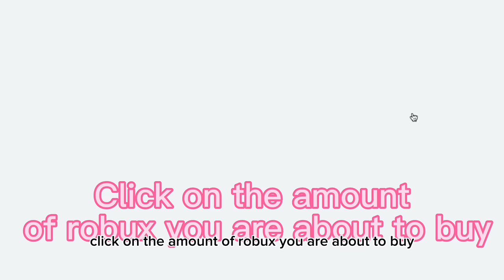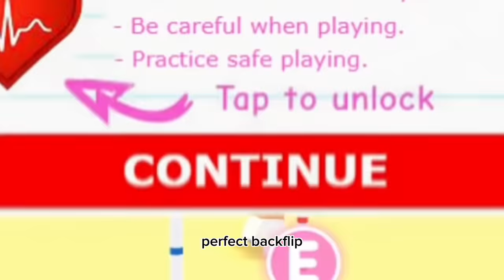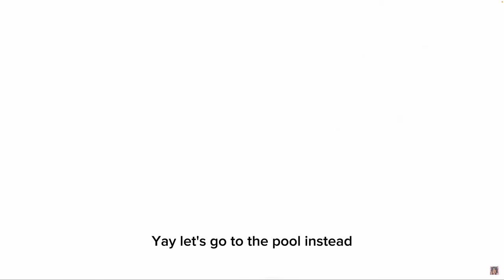My DREAM PET (Mega Bat Dragon) *DIED* In Adopt Me 😭 ...Update Where Pets Can DIE!!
Use star code sunny whenever you purchase robux as it helps out the channel!

(It doesn't matter if you don't like pink. My favourite products come in different colours)

I hope you enjoyed this video! If you did please like so I can make more adopt me videos like this